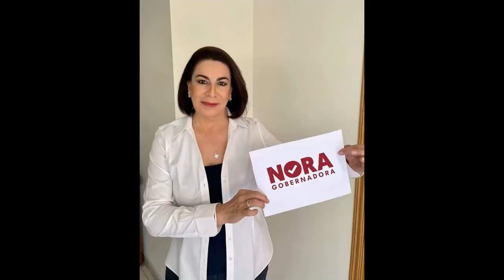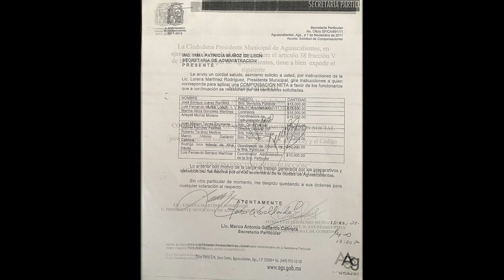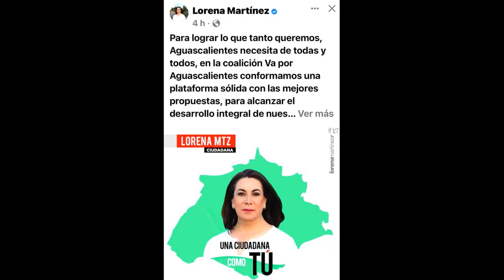Lorena Martínez, una política que se dice jubilada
“…Yo me acuerdo de un dicho que decía el maestro Reyes Heroles, decía que la política uno nuncia se va, que la política lo retira a uno. En mi caso la política me jubiló…..”
Así se expresaba Lorena Martínez Rodríguez hace menos de un año, hoy ansía tener el control de la Secretaría General de Gobierno, del Instituto de Educación de Aguascalientes, Sedrae y lo que se pueda, bajo el argumento de fue ella y nadie más, quien “trabajó” para despertar a los priístas de su sopor.
Los videos de campaña muestran una realidad muy distinta.
Durante los últimos años pretendió hacer creer que con su derrota en las urnas y en los tribunales, en 2016, había dado el cerrojazo a su andar por los caminos de la política mexicana y aguascalentense. Nada más alejado de la realidad, pues para nadie es un secreto que apenas arrancó la campaña por la gubernatura y aún antes de confirmarse la alianza PRI-PAN-PRD, apostó su resto, tanto en el PRI, como en un soterrado apoyo a la candidata de Movimiento Ciudadano, Anayeli Muñoz, persona de su entera confianza, quien fue su titular de Comunicación Social mientras se desempeñó como Presidenta Municipal de Aguascalientes, formando parte de su muy cercano círculo, ese al que solo con el poder de su firma se autorizaban toda clase de apoyos e incentivos.
Y mientras Anayeli Muñoz se dedicaba a atacar, un día sí y otro también a la abanderada del PAN-PRI-PRD para tratar de bajarla de la candidatura, Lorena Martínez realizaba su esfuerzo personal en las calles, incluso diseñando su propia imagen institucional, por aquello de que se ofreciera entrar al quite, como le ocurrió al PRI en la campaña de 2004.
Fue la propia Tere Jiménez la que, en plena campaña, debió salir a detener la falsa versión que con perversos fines se hizo correr en el sentido de que abandonaría la candidatura para cederla a Lorena Martínez.
Hoy Lorena Martínez se resiste a la jubilación que le hizo la política y pretende pasar incluso por encima de destacados panistas para apoderarse del control de las dependencias de primer nivel y mayor presupuesto.
La duda es si los panistas se lo permitirán.